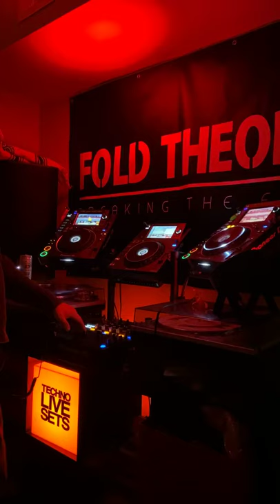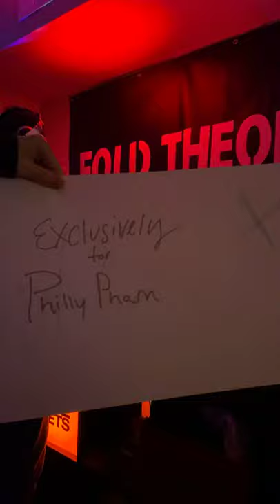Fold Theory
Live at home with Fold Theory’s Carlos Jr